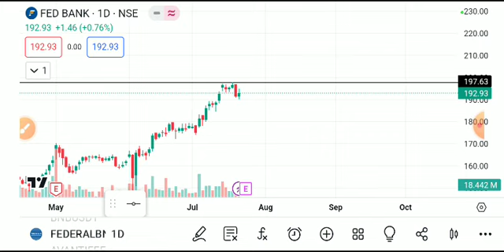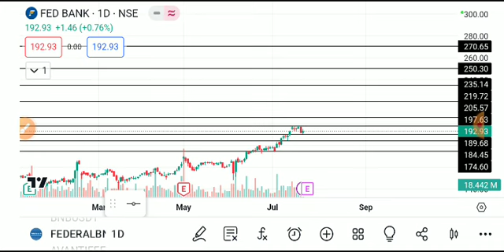FEDERAL BANK SHARE LATEST NEWS TODAY,FEDERAL BANK SHARE ANALYSIS,FEDERAL BANK SHARE TARGET